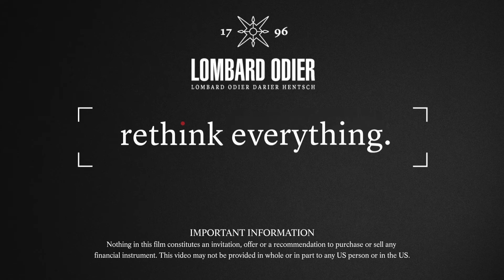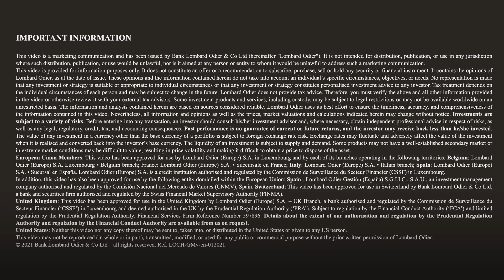Lombard Odier & NetGuardians: Combining artificial and human intelligence for better fraud detection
Watch Alexandre Zeller, Lombard Odier's Managing Partner, and Joël Winteregg, CEO of NetGuardians, discuss how using artificial intelligence can help identify abnormal payments and protect the bank from the creativity and sophistication of criminals.